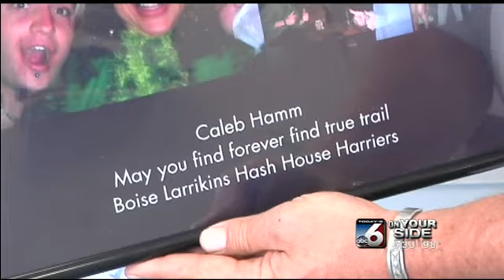Honoring Wildland Firefighters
Jennifer Auh reports on a local foundation honoring the 19 firefighters, killed in Arizona.